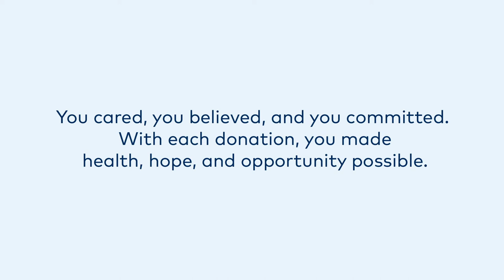You are loved and appreciated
Thanks to you, more than 40 million people who once lacked access to safe water or sanitation now have it!

Water.org